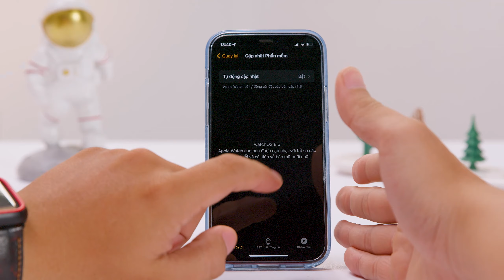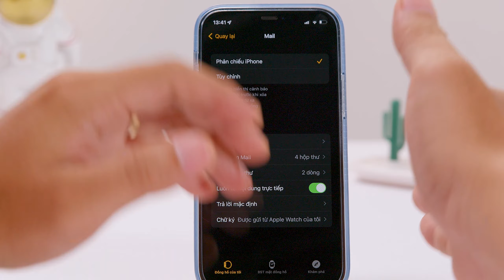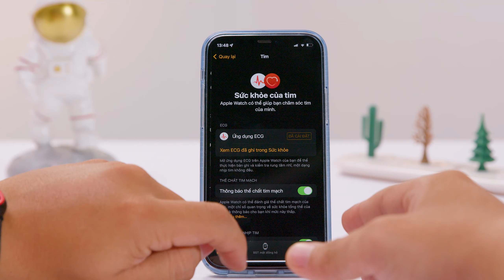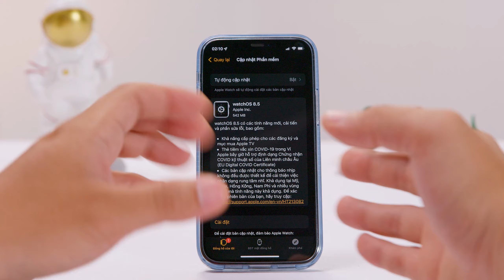WatchOS 8.5 Có gì mới - Đáng để cập nhật ? | Thế Giới Đồng Hồ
Xin chào các bạn. Như vậy là rạng sáng nay thì Apple đã ra mắt phiên bản mới ios 15.4 cho các thiết bị iphone và ipad cùng lúc đó trên Apple Watch cũng có bản cập nhật mới là watchOS 8.5, để biết phiên bản này có gì nổi bật cũng như đáng để cập nhật hay không thì cùng mình bắt đầu video này nha:
00:00 - Giới thiệu watchOS 8.5
00:28 - Cách cập nhật phần mềm watchOS 8.5
01:04 - Tính năng Mail
01:36 - Tính năng thanh toán trên Apple Tivi
01:58 - Thẻ tim covid-19
02:10 - Mặt đồng hồ
02:42 - Cảnh báo nhịp tim bất thường
03:14 - Thời lượng pin trên watchOS 8.5
03:50 - Tổng kết về watchOS 8.5